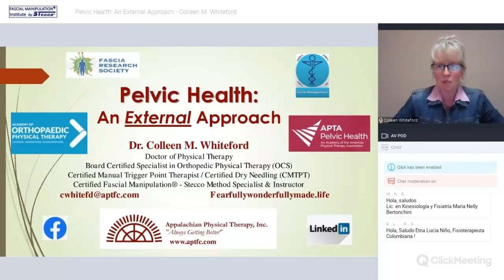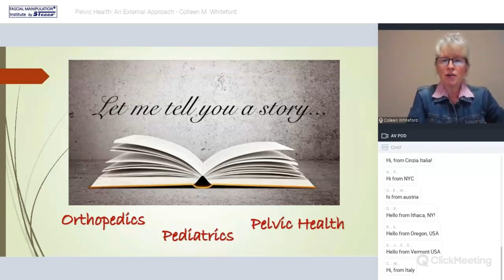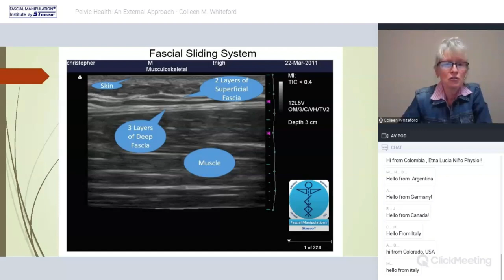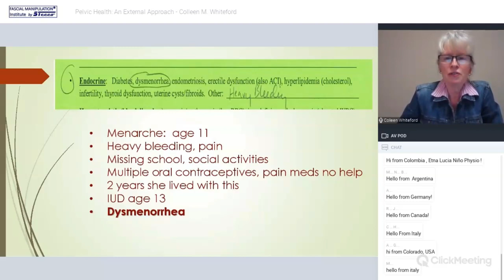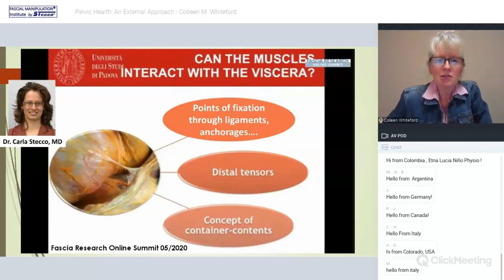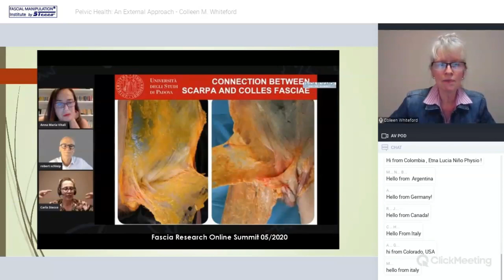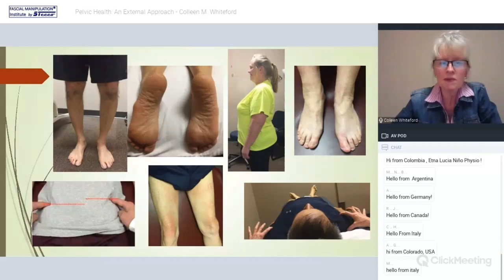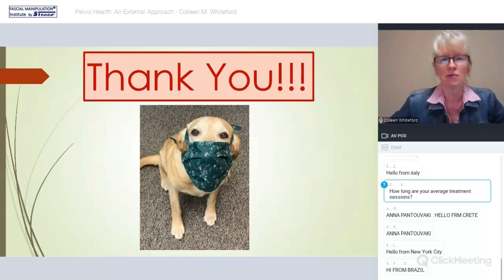Pelvic Health: An External Approach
Dr. Colleen Whiteford introduces a “revolutionary” new approach to pelvic health focusing on the bigger picture vs. the more common approach using the core principles of Fascial Manipulation, the Stecco Method.